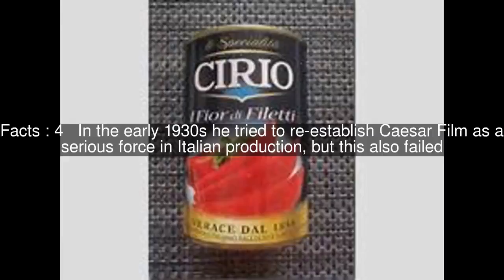Giuseppe Barattolo Top #7 Facts